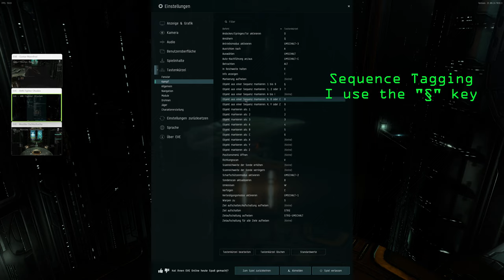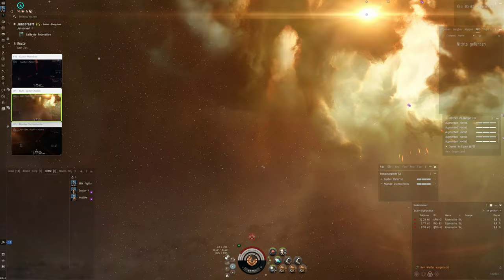EVE Online How to Multibox Frigate Abyssals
This Video gives an overview on how you can multibox Frigate and Destroyer Abyssal deadspace sites. It is a guide on how to set things up like sequence tagging, regroup command, forming fleet and watchlist, as well as things you need to do when entering a new room.

Frigate Abyssal Deadspace sites can be done with friends, or you can multibox them too. Multiboxing Frigate abyssals allows you to get way more isk/h than doing them solo in a cruiser. If you have only one or two Monitors, you should use the tool EVE-O Preview to manage clients. For Multiboxing Abyssal Deadspace sites, there are many different setups that you can use, for example 2x Retribution and Deacon, or 3x Hawk are popular setups for that.

00:00 Intro
00:15 Forming a Fleet
01:15 Sequence Tagging shortkey
01:35 Regroup
02:10 Entering the Abyss
02:40 Steps to do in 1st Room
03:55 Important step before going to next room
04:45 Steps to do in the 2nd and 3rd room
05:30 Position of your fleet members
06:30 Aggro Management (from personal experience)
07:00 Reactive Hardners and RR
07:35 Last Room
08:05 Notice on the type of Setup
08:45 EVE O Preview and other tools
09:20 Should I use EVE O Preview?
10:20 Outro

Socials:
Ingame channel: Polarized Wormhole Exploration
Old Arena/Proving Ground Forum Posts & Markeedragon Store